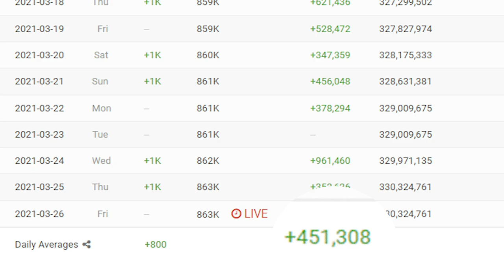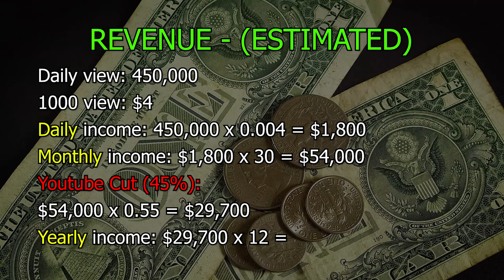How Much Does Andrew Camarata Makes On Youtube (2021)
How much does Andrew Camarata makes on Youtube [2021] | YT Business Model
In this video, I will show you the estimate of how much Andrew Camarata earn money form youtube in 2021.
ꜱᴜʙꜱᴄʀɪʙᴇ ᴀɴᴅ ᴛᴜʀɴ ᴏɴ ᴘᴏꜱᴛ ɴᴏᴛɪꜰɪᴄᴀᴛɪᴏɴ ꜰᴏʀ ᴍᴏʀᴇ ❤🤗